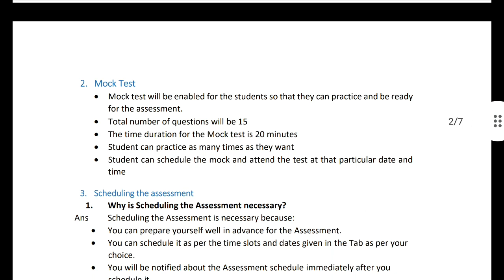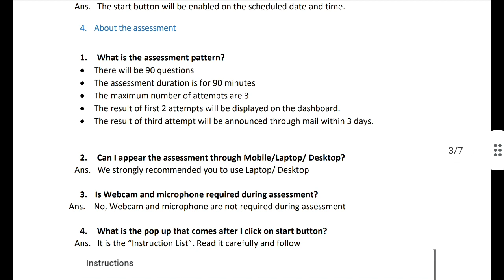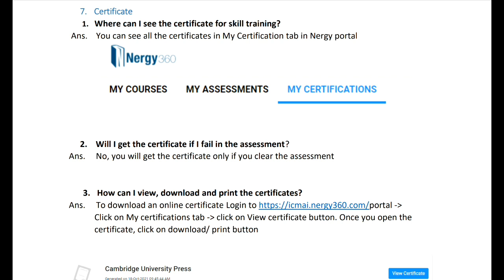ICMAI IMPORTANT ANNOUNCEMENT Regarding Skill Training FAQ Release For June/Dec 2022 Students | Kci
FAQ 👇🏻